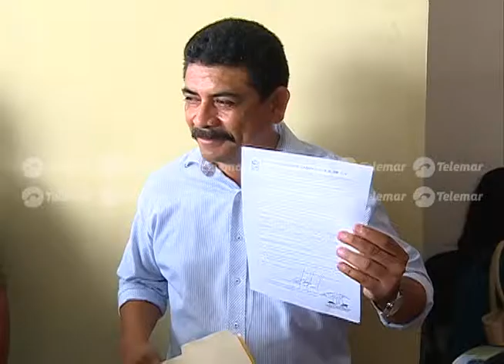Volqueteros de la CNOP aumentan 25% sus costos, sin autorización del IET